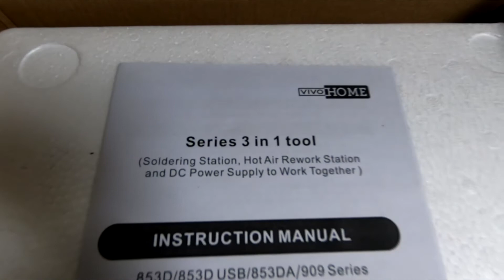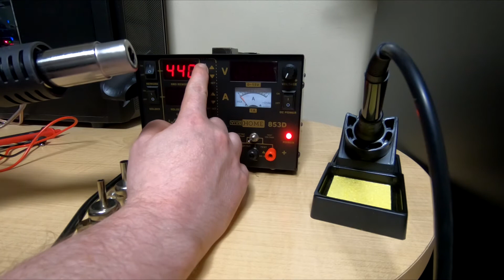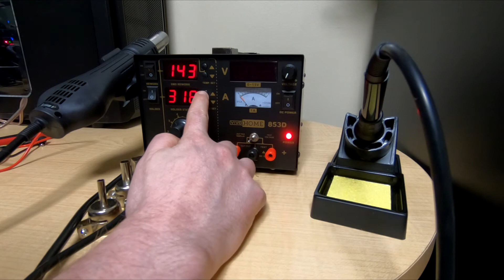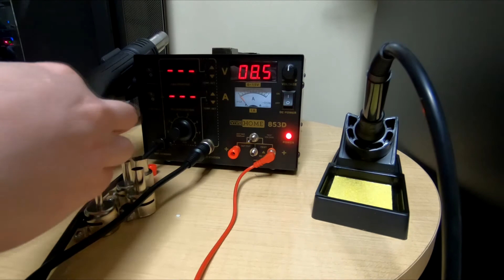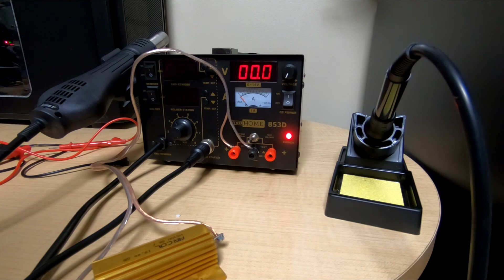Vivo - 3 in 1 Soldering Station Review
I wanted a hot air soldering station to be able to rework surface mount boards a bit easier.  I'm happy with my Weller iron, but sometimes it's tricky to use for lifting SMT components.  One of my current projects also has a chip with a thermal pad under the body.  I saw this unit with both a hot air rework tool and soldering iron, and thought it would be good to have.  I didn't pay close attention and got a surprise DC power supply as well!